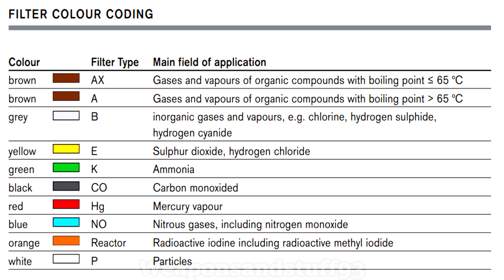TICs and TIMs in regards to filters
TICs (Toxic industrial chemicals) and TIMs (Toxic industrial materials) in regards to respirator filters.
There is a lot of confusion and false information regarding TICs when it comes to filters, how do they differ from what a NBC/CBRN filter protects against, this video hopefully makes it easy to understand.